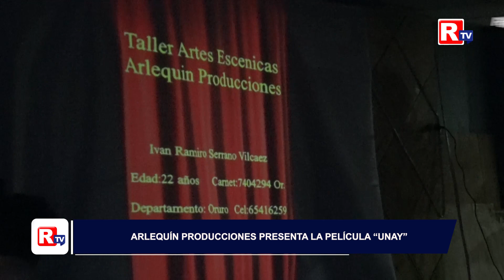PRODUCCIÓNES ARLEQUÍN PRESENTA LA PELÍCULA UNAY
Arlequín Producciones, como una manera de incentivar el arte orureño y conmemorando sus 20 años de vida, la jornada de hoy en ambientes de “Ego Bar” presento la película boliviana “UNAY”, además de los trabajos artísticos que vienen realizando los alumnos de esta institución.